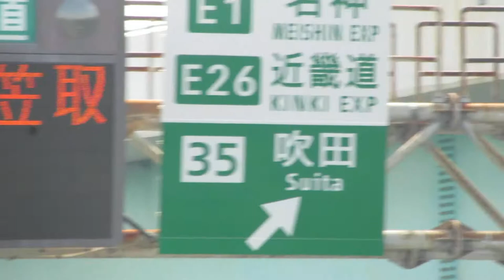【渋滞25km】吹田IC 入口情報板(道路情報板) 名神 NEXCO西日本